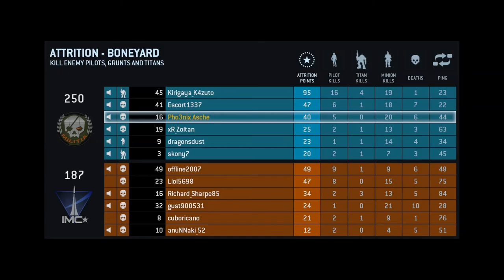Let's Play Titanfall Multiplayer #18 [Komplett|Englisch|Full-HD]